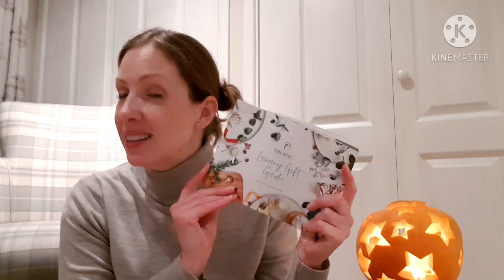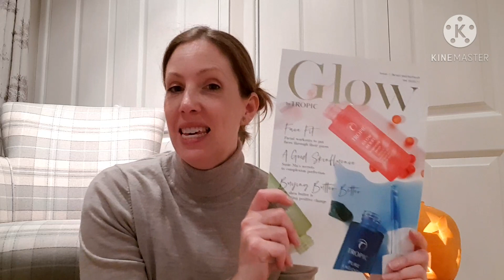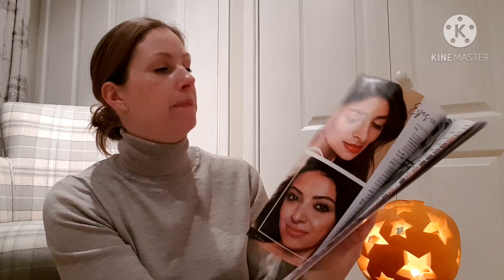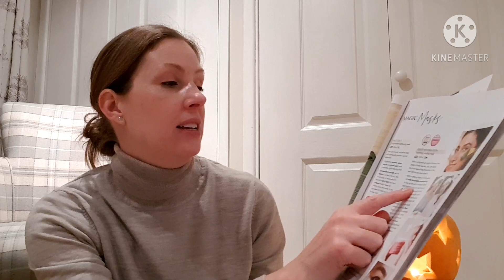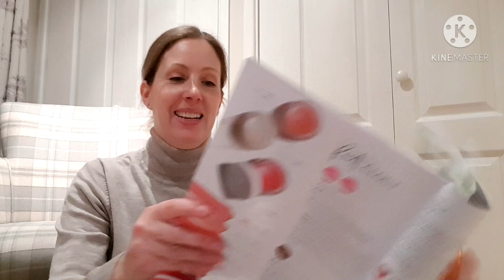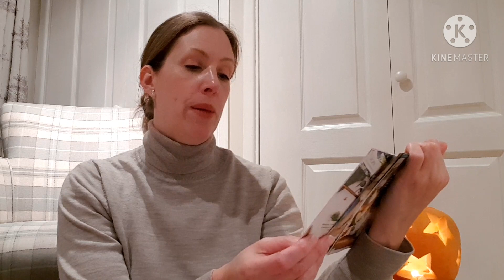Tropic unboxing Christmas Gifts & more.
Hi everyone! I hope you're all well!? if you're in the UK preparing for the second lockdown...scary times but we can all do it!

A little catch up first off and then the tropic treats!

Products shown,

Deep hydration soothing cooling mask £20
Mini Tamanu balm £16
NEW Rose Blossom Lip glaze £14
NEW Joy drum Cocoon me £25
NEW Butterbalm Collection £24

Vlogs will return when I get home! xx